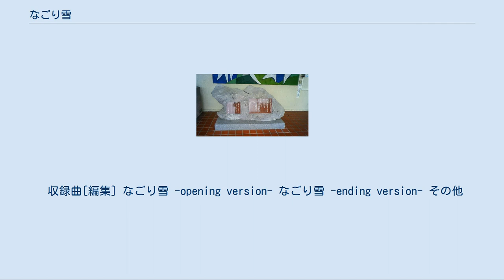なごり雪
「なごり雪」記念碑（津久見駅） 「なごり雪」（なごりゆき）は、伊勢正三が作詞・作曲したかぐや姫の楽曲。
イルカによるカバー・バージョンが大ヒットを記録し、世代を超えて歌い継がれている。
 1974年3月12日、かぐや姫のアルバム『三階建の詩』の収録曲として発表された。
オリコンアルバムチャート1位、年間5位。
 歌詞には「東京」の文言が出てくるが、伊勢本人は出身地である大分県津久見市の津久見駅をモチーフにしたと語っている。
 翌1975年8月の吉田拓郎・かぐや姫 コンサート インつま恋でも歌唱され、同DVDにて視聴することができる。
 同年11月にシングル発売されたイルカによるカバーバージョンがヒットを収め、以降、日本の早春を代表する歌の一つとして歌い継がれ、さまざまなアーティストによってカバーされている。
 1976年に清水由貴子が、日本テレビ系列『スター誕生!』の第16回決戦大会で「なごり雪」を歌って合格、翌1977年に清水はアイドル歌手として芸能界デビューを果たした。
 2002年にはこの歌の世界観に対する独自の解釈に基づき、大林宣彦監督が大分県臼杵市でロケを行い『なごり雪』として映画化した。
 2005年、第56回NHK紅白歌合戦の「スキウタ」アンケートで白組18位にランクインされた。
 2009年10月24日からJR九州の津久見駅で「なごり雪」のメロディが放送されている。
当初は特急発着時に流されていたが、2020年11月現在では特急「にちりん」等の列車の入線前に流されている。
また、2010年3月には同駅に、歌詞の一部と伊勢が津久見駅に寄せた文とを刻んだ2枚の石板が並んだ記念碑が設置されている。
 2013年に日本気象協会が選定した「季節のことば36選」で、3月のことばの一つに「なごり雪」が選ばれた。
これを知った伊勢は「ものすごくうれしかった。実はこの曲を発表した当時、なごり雪という言葉は存在しなかった。勝手にこんな言葉を作られては日本語の乱れを助長する。「名残の雪」に変えたらどうだとまで言われた。
作り手としては‹の›はどうしても入れたくなかった。
曲はヒットしたがモヤモヤは残った。
あれから40年近くたって気象協会の‹季節のことば›に選ばれたと聞き、胸のつかえが下りた気分」と語っている。
 1975年11月、イルカの歌によるカバーバージョンがシングルとして発売。
翌1976年に掛けて、オリコンの集計で55万枚近いセールスを記録した。
累計売上は80万枚。
自身のシングルとしては最大の売上を記録した。
 このシングル盤は編曲が松任谷正隆、アコースティックギターは吉川忠英、エレキギターは鈴木茂、ベースは宮下恵補、ドラムは村上秀一の演奏によってレコーディングされた。
 オリジナルとは一部のメロディが異なる。
※イルカバージョンは最後の「綺麗に」から「なった」までを溜める。
 収録曲[編集] なごり雪 作詞・作曲:伊勢正三／編曲:松任谷正隆 ラバーボール 作詞・作曲:イルカ／編曲:石川鷹彦 2002年、上述の映画「なごり雪」のサウンドトラックのために伊勢正三が再録音、シングルとして発売された。
 またなごみーず（伊勢・太田裕美・大野真澄（元・ガロ）によるユニット） では、コンサートで度々伊勢のギター伴奏で太田が歌っている。
 収録曲[編集] なごり雪 -opening version- なごり雪 -ending version- その他